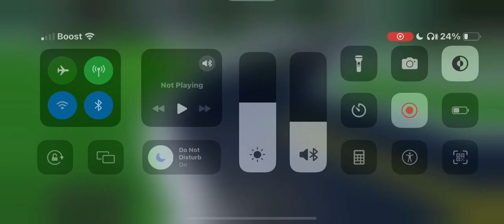NJT 4109 Leads NJT Train With 4141 Trailing??